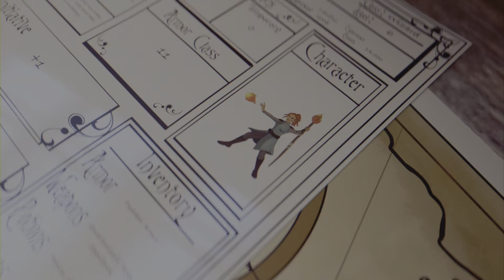This Close Artist Match Was INSANE | Dead by Daylight | PS5